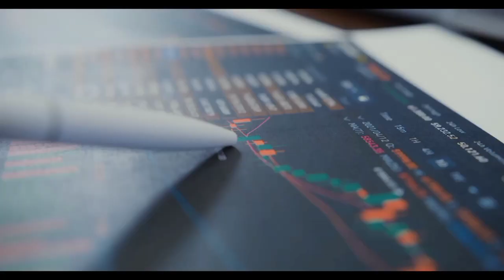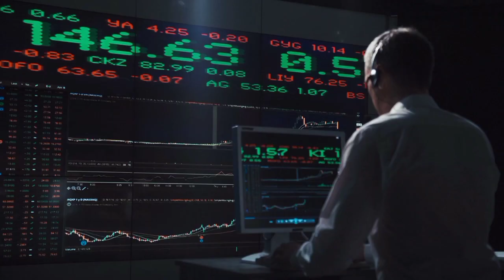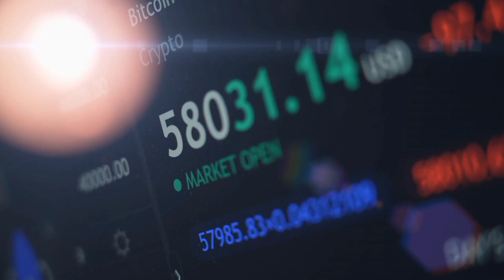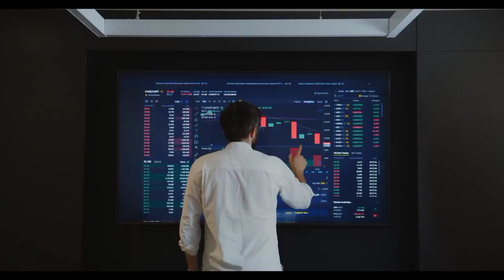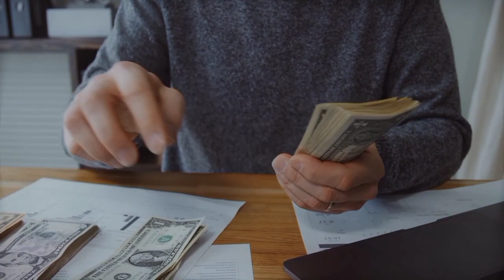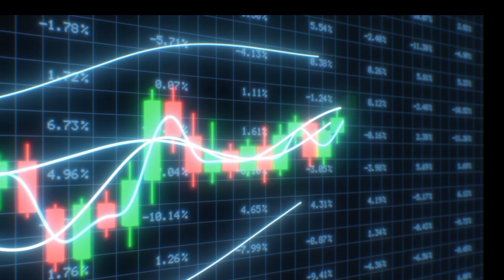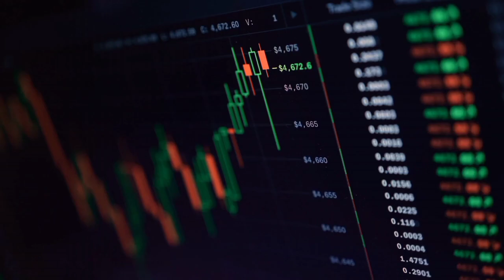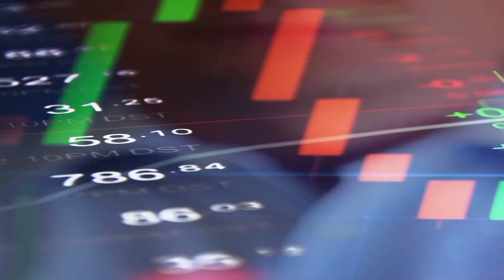URGENT: PLAYSTATION TURNS SHIBA INU INTO A $3.00 GIANT THIS MONTH! INSANE SHIB NEWS TODAY PREDICTION